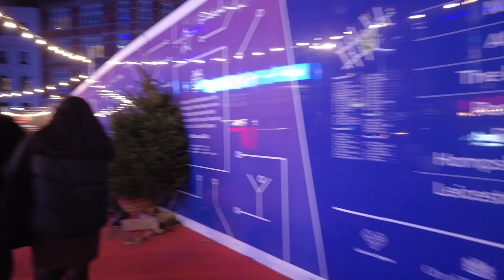Christmas in London walking tour - Christmas lights and markets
Christmas is coming and there's no better way to get into the Christmas spirit than taking a Christmas in London walking tour.

We wander the streets of London, while the twinkling lights from the Christmas decorations adorn buildings, streets and markets.

OUR WISHLIST